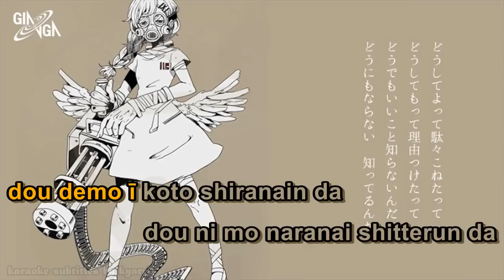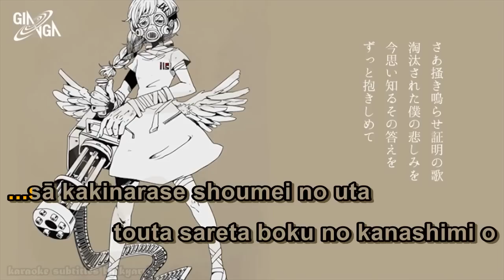【Karaoke】Q【on vocal】PowapowaP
Q
Music & Lyrics: PowapowaP
Illust: さいた
Vocal: Kagamine Rin